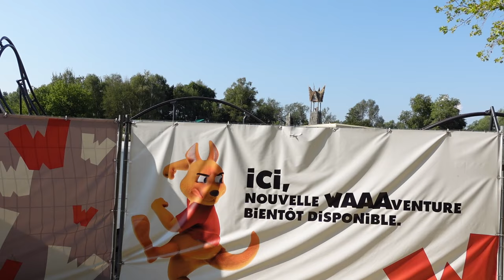Walibi Rhone-Alpes Off-Ride Footage, Compagnie des Alpes Theme Park in South France | Non-Copyright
Walibi Rhone-Alpes is a beautiful theme park in southern France.  Owned by Compagnie des Alpes, this theme park benefited from a decade long 25 million Euro redevelopment plan.  This included multiple themed areas and a handful of new roller coasters- including Mahuka, Mystic, and Timber.

Time stamps to be added at a later date.